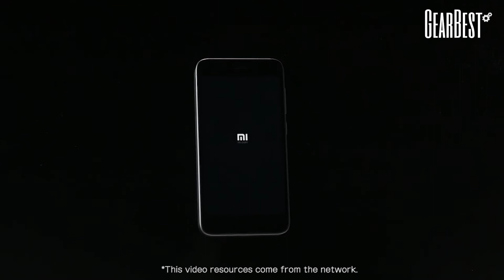Xiaomi Redmi 5A 4G Smartphone Global Version - GearBest.com